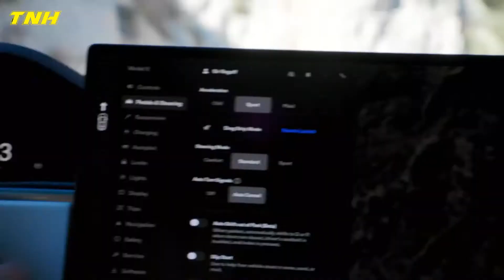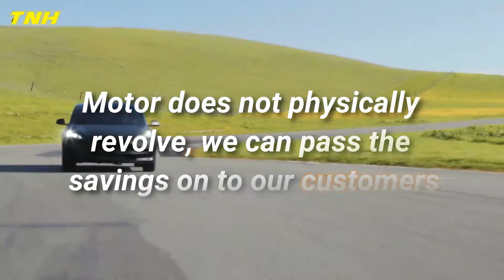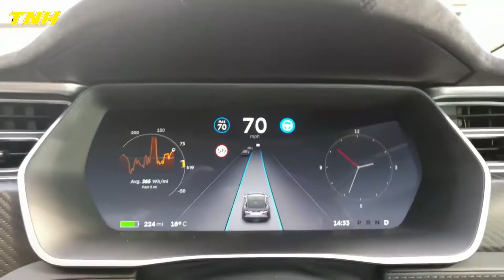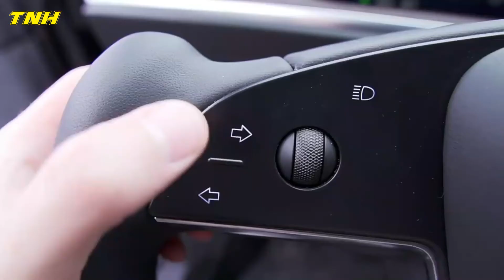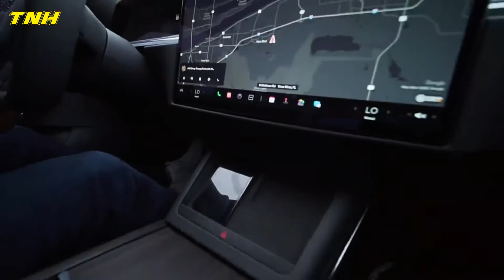JUST REVEALED! The New Insane Tesla Motor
What is it about Tesla automobiles that makes them so popular? Or rather, what do you think is more important: the design or the technological aspect? If you choose the latter option, then you are correct. Electric motors have long been recognized as one of mankind's crowning achievements, having been developed in the early 1800s. Everything from altering our perceptions of the world to pointing the way into the future has been done due to its contribution. In addition, things are about to get a whole lot more fascinating since Elon Musk has just unveiled Tesla's incredible new motor, which will stun you with the way it operates.

Welcome to Tesla News Hangout.

Inspired by Elon Musk JUST REVEALED Tesla's NEW INSANE Motor!

Inspired by Tesla's NEW INSANE Motor 2022 Just Revealed!

Inspired by Elon Musk JUST REVEALED INSANE New Tesla's Motor Admits No Competition

Inspired by Elon Musk JUST REVEALED Tesla's NEW CRAZY Motor!

Inspired by Elon Musk JUST REVEALED Tesla's NEW INSANE Motor - WATCH NOW!

Also check out: (One of my videos)

About Tesla News Hangout
🎥 Videos about Elon Musk, SpaceX, Tesla, and more
🎨 Written, voiced, and produced by Tesla News Hangout